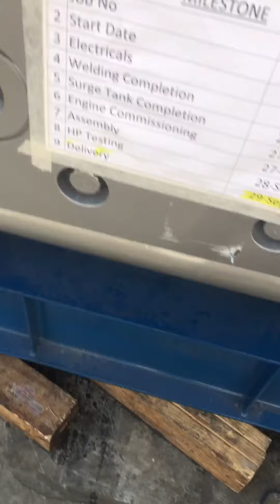Phoenix Cementing Skid| Bakerhughes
thx fo watchin